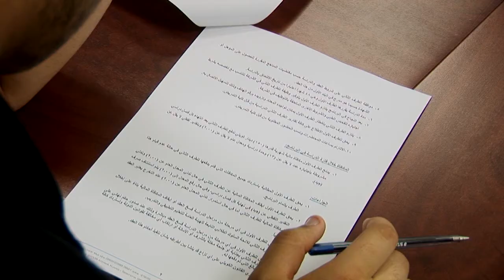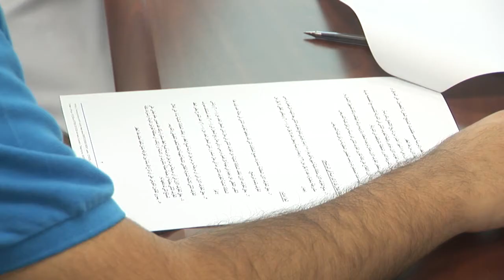رأي طلبة كلية التمريض بإﺗﻔﺎﻗﻴﺔ شركة نفط الكويت مع كلية التمريض